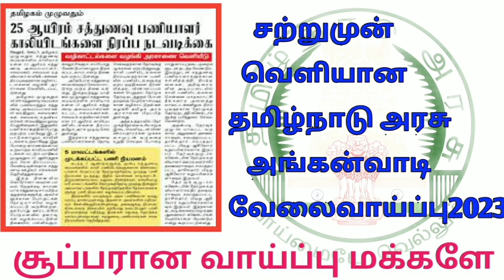சத்துணவு துறை வேலை 2023 | Sathunavu Jobs 2023 in Tamilnadu | Job vacancy 2023 | Government Jobs 2023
sathunavu amaipalar vacancy 2023,sathunavu
amaipalar vacancy,sathunavu amaipalar
jobs,sathunavu amaipalar job vacancy,sathunavu
2023,tamilnadu government jobs 2023,tn govt jobs
tamilnadu,
,icds anganwadi recruitment 2021,alert tamila,tamilnadu anganwadi vacancy 2023,tamilnadu anganwadi recruitment
2023,governmentjobs2021,tn govt jobs,tn govt jobs
2023,
,latest tn jobs
ration shop job vacancy 2023 result date, ration job result parpathu eppadi, ration job result parpathu eppadi tamil, ration job interview result,
ration job interview result 2023
ration shop job interview result 2023 ration salesman job interview result,
ration job result in tamil, ration job interview result 2023, ration card job interview result, ration kadai job interview result, ration job result latest news, ration shop job result 2023 tamil nadu,
tamilnadu ration job result,
ration job new update 2023, ration job details,
ration kadai job result, ration kadai job result 2023,
madurai ration job result,
tn ration job result 2023
tn ration job result,
tn ration job result update, ration job result,
ration job result status, ration job result 2023,
ration job result tamil, ration job result status ration job result today news only, ration job result date 2023,
ration job result update, ration job result news today,
ration job,
ration job result how to check, coimbatore ration job result,
how to check ration job result,
tn ration job result date,
ration result
resan kadal job result 2023 ration card result
ration job appointment order 2023 ration job result 2023
ration job
Government Jobs2023inTamilnadu
Government Job2023inTamil
new post office recruitment 2023
india post gds job 2023
Post office job step by step apply video 2023
how to apply post apply fo office gds 2023 tamil post office gds 2023